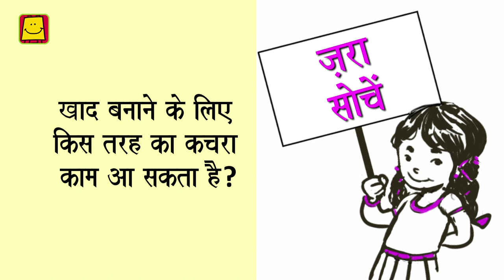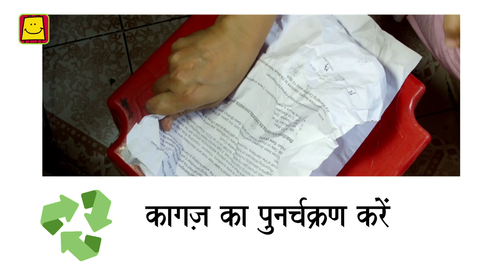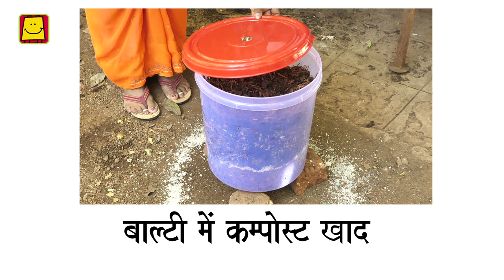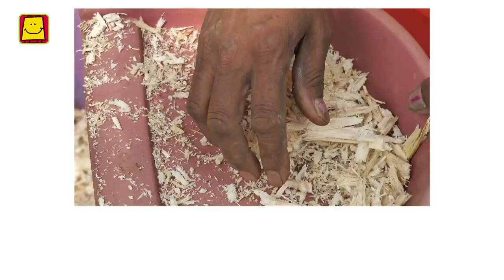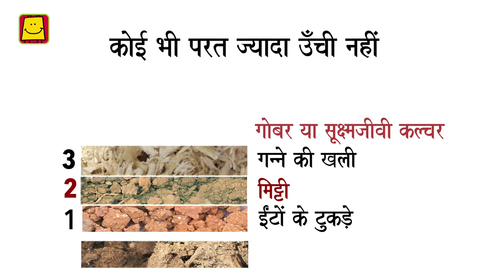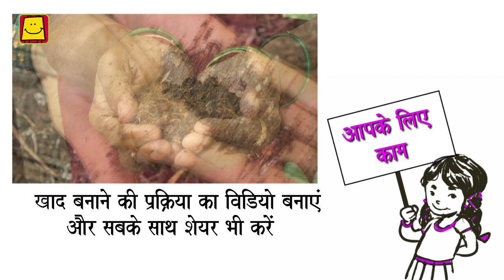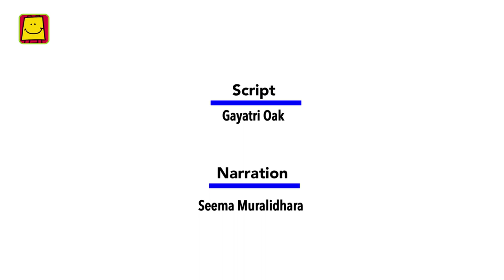Compost from waste (Hindi) | कचरे से खाद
Just like we need food and its nutrients to improve our health, plants need manure and fertilizers to add nutrients to the soil for the plant and provide many other benefits for its optimal growth.
Do you know that you can create manure for the plants from your kitchen or garden waste?

The process which can do this is known as Composting.

To know more about composting and how you can create compost from waste, watch this video.